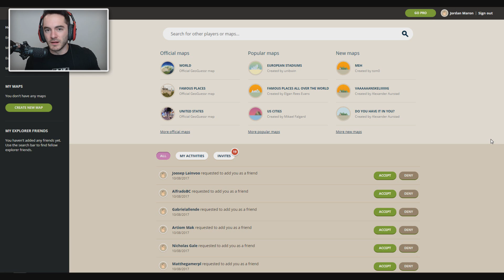I Have Found The World's Greatest Store